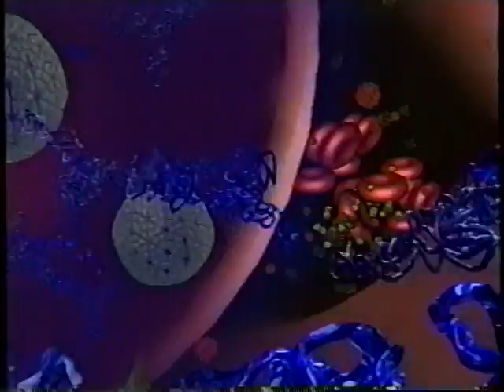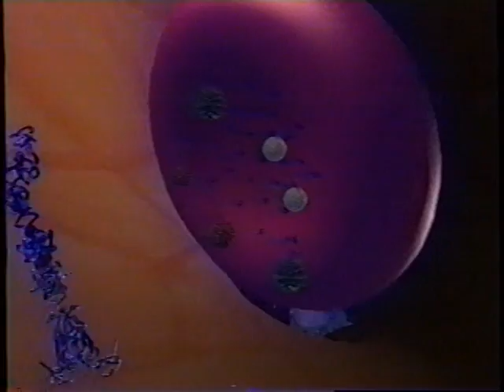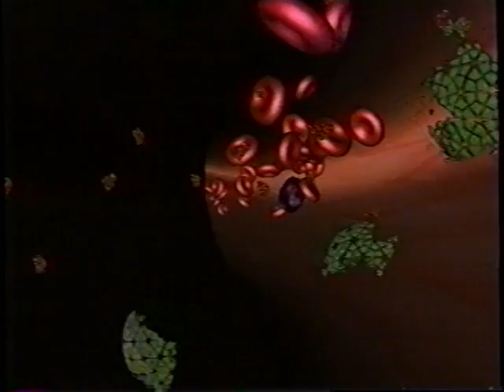Weird D.A.R.P.A. Video - Unconventional Pathogen Countermeasures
Weird D.A.R.P.A. Video
Unconventional Pathogen Countermeasures